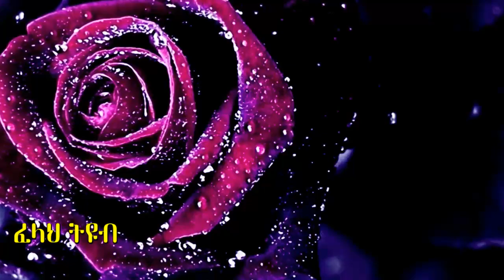አምንት ታክል ኩራት አለብህን?┇(5ት) አምስት የኩራት አይነቶች┇አቡበከር ይርጋ